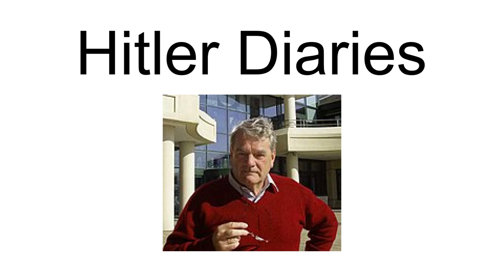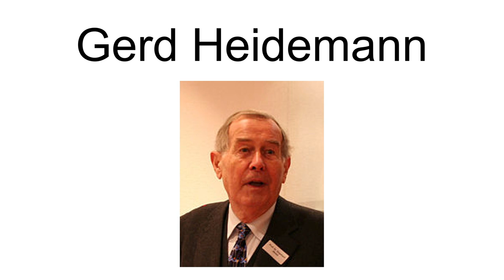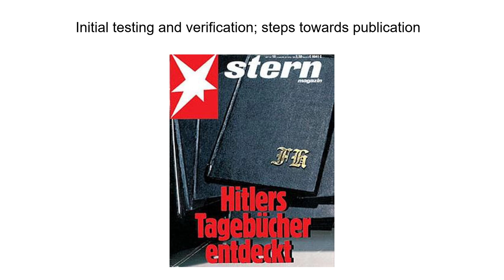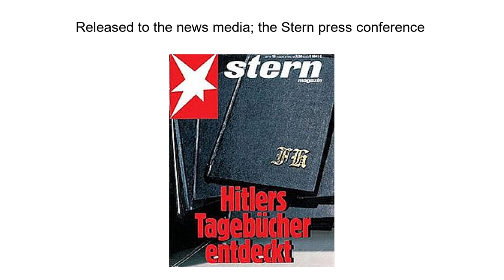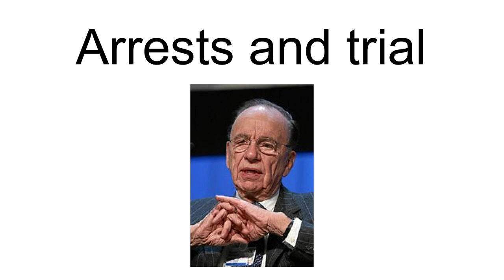Hitler Diaries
The Hitler Diaries (German: Hitler-Tagebücher) were a series of sixty volumes of journals purportedly written by Adolf Hitler, but forged by Konrad Kujau between 1981 and 1983. The diaries were purchased in 1983 for 9.3 million Deutsche Marks (£2.33 million or $3.7 million) by the West German news magazine Stern, which sold serialisation rights to several news organisations. One of the publications involved was The Sunday Times, who asked their independent director, the historian Hugh Trevor-Roper, to authenticate the diaries; he did so, pronouncing them genuine. At the press conference to announce the publication, Trevor-Roper announced that on reflection he had changed his mind, and other historians also raised questions concerning their validity. Rigorous forensic analysis, which had not been performed previously, quickly confirmed that the diaries were fakes.
Kujau, born and raised in East Germany, had a history of petty crime and deception. In the mid-1970s he began selling Nazi memorabilia which he was smuggling from the East, but found he could raise the prices by forging additional authentication details to link ordinary souvenirs to the Nazi leaders. He began forging paintings by Hitler and an increasing number of notes, poems and letters, until he produced his first diary in the mid- to late 1970s. The West German journalist with Stern who "discovered" the diaries and was involved in their purchase was Gerd Heidemann, who had an obsession with the Nazis. When Stern started buying the diaries, Heidemann stole a significant proportion of the money.
Kujau and Heidemann spent time in prison for their parts in the fraud, and several newspaper editors lost their jobs. The story of the scandal was the basis for the films Selling Hitler (1991) for the British channel ITV and the German cinema release Schtonk! (1992).